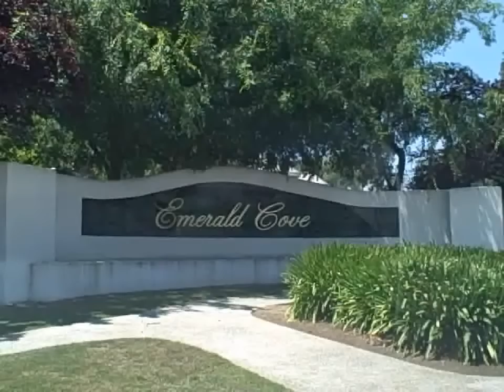MLS# 21006960 , 6804 Topaz Ln Bakersfield, CA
Emerald Cove Gem. Custom home maintained meticulously. Kitchen has been remodeled with granite counters, cabinets & dacor appliances. Oversized 3 car garage with pass thru door. Lush landscaped yard with pool and an amazing sports court. 3 bedrooms plus an office. 2.5 baths. Plus solar system with savings of over $300.on monthly PG&E bill. Some months the seller will get a credit from PG&E. Great family home loaded with amenities. A great home to show. Walking distance to Park and good schools.
Dolores Stevenson, Realtor
Coldwell Banker Preferred
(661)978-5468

Bakersfield Real Estate Agent